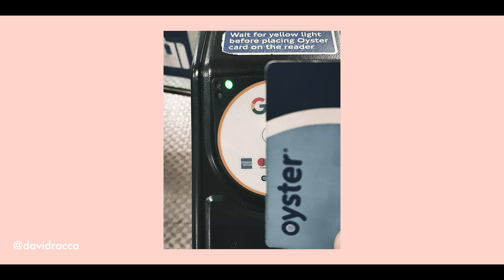Diarios de Fotografía EP.09: Lo épico del día a día (Bodegones en Londres)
Fotografiando bodegones en los estudios de la London College of Fashion.

MÁS VÍDEOS

MI EQUIPO
Fujifilm Kit X Pro 2 ☞
Objetivo para moda ☞
Objetivo para retratos ☞
Luz para Youtube ☞
Grabadora Estudio ☞
Micro Vlog ☞
Trípode Vlog ☞
Fondos Estudio ☞
Modificador de luz / soft box ☞
Mi Canon ☞
Scanner de Negativos ☞
Adaptador de filtros de densidad ☞
Batería extra para Gopro ☞
Adaptador GoPro ☞
Pinza GoPro ☞
Mi versión de pinza ☞

Amigos, hoy y desde mi querida Madrid, me gustaría compartir las fotografías del reto de Un día Épico en el que han participado mis amigos y fotógrafos Luis Gomes y David Racca. También en este episodio de Diarios de Fotografía quiero compartir algunos bodegones que he disparado en los  estudios de Lime Grove en la London College of Fashion.